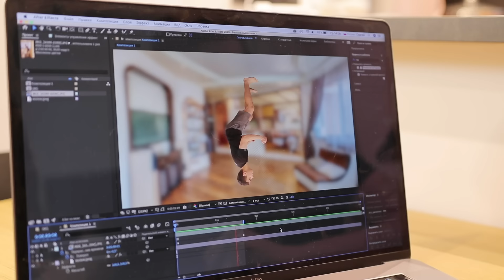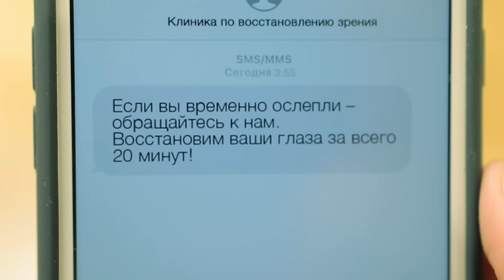КОРОЧЕ ГОВОРЯ, Я ПОТЕРЯЛ ЗРЕНИЕ